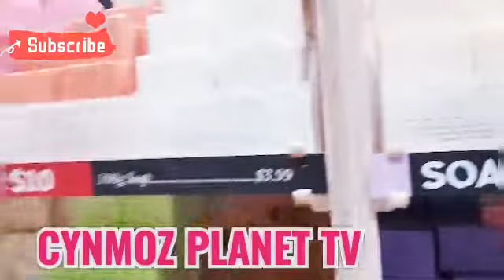SATURDAY SHOPPING DAY !!/ filipina life in australia🇦🇺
WELCOME  planeters !! 💋

Filipina (ilonga ) and Australian age gap couple
Sharing our daily life story to you💋💋

as we are preparing to move to Philippines for a break , also to continue our family charity work Angel winggs , we use our own money to donate school supplies , do feeding in many areas , and give rice and groceries for seniors ..we want to take you with us in this journey , we hope by you supporting our channel , you continue to inspire us to keep going with our charity work , and we hope to inspire others to do desame ..SHARING IS CARING !! 🥰🇦🇺🇵🇭

CHECK OUR FRIENDS CHANNELS :🎀

We will upload for you guys :
🦋 Life vlogs
🦋 beauty &  make up
🦋 grocery haul
🦋 travel
🦋 reviews of anything 🤣
🦋 you can request what can we upload for you just leave a comment 🥰

Catch me in Instangram 💜
Angel winggs

Thank you to our friend for letting us use thier
P.O.Box ... 🇦🇺🇦🇺🇦🇺🇦🇺

 💜💜 🇦🇺You have something for us?🇦🇺 💜💜
Angel Winggs
 Darlington Point
N.S.W. 2706
Australia🇦🇺🇦🇺

Thanks for stopping by , your support is really appreciated by us ..we love you for that 🎀